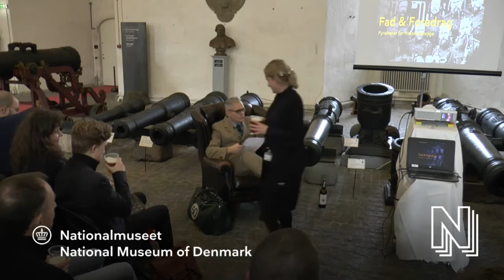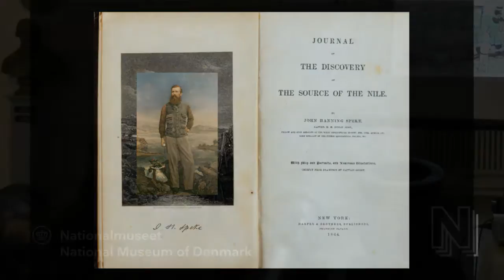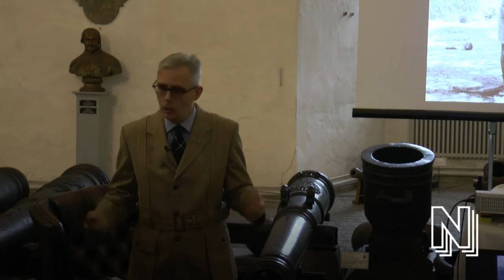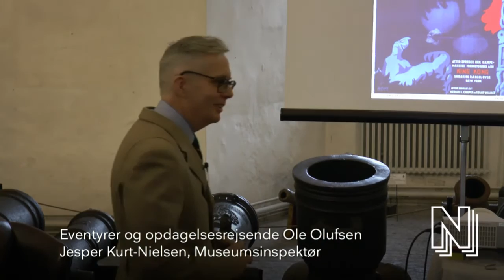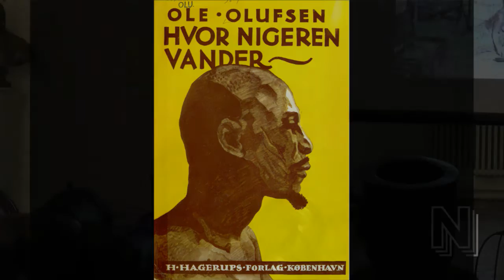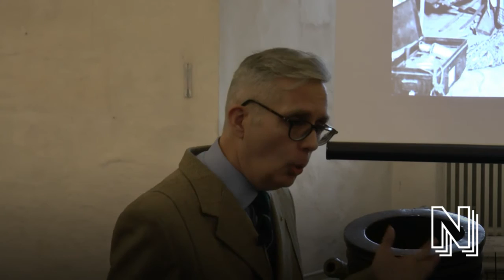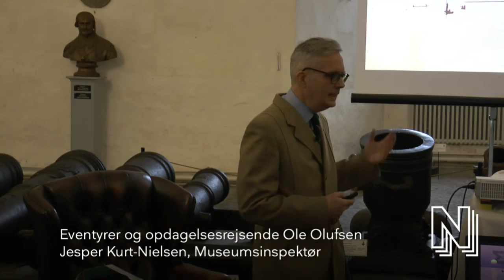Fad & foredrag: Ole Olufsens sidste rejse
Få et unikt indblik i den store danske eventyrer og opdagelsesrejsende Ole Olufsen og hør om hans sidste ekspeditions lidelser.

Kom helt ind under huden på den store danske eventyrer og opdagelsesrejsende Ole Olufsen, når museumsinspektør Jesper Kurt-Nielsen præsenterer sin nyeste forskning.

Gennem læsning af Olufsens dagbøger og spektakulære billeder fra hans sidste ekspedition i 1927-28, hvor han rejser ned af Nigerfloden med botanikeren Olaf Hagerup og dyrekonservatoren Harry Madsen, får man ikke alene et unikt indtryk af ekspeditionens lidelser, men også af datidens franske og britiske kolonialisme.